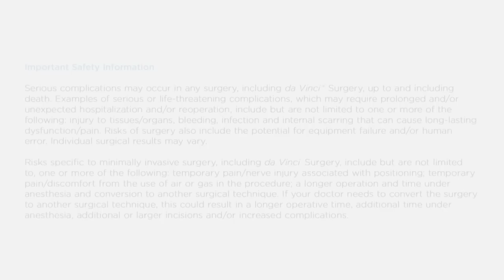da Vinci Surgical System - Peeling A Grape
The da Vinci® System is used to peel a grape using robotic technology. This demonstrates the precision and control at a surgeon's fingertips during a minimally invasive da Vinci Surgery procedure.